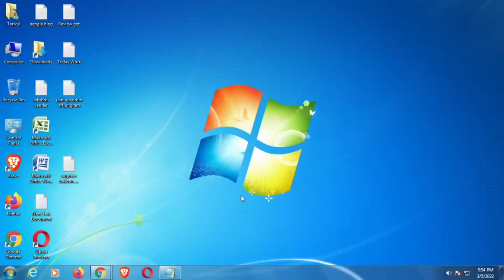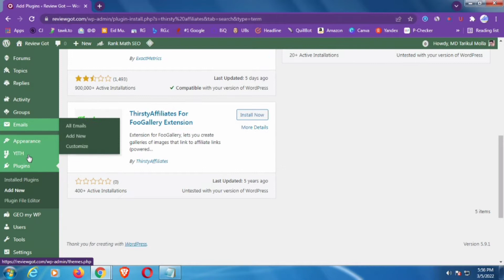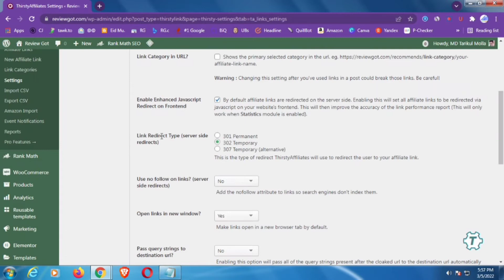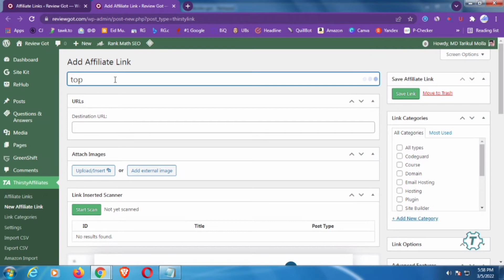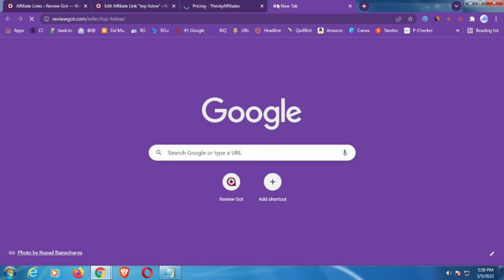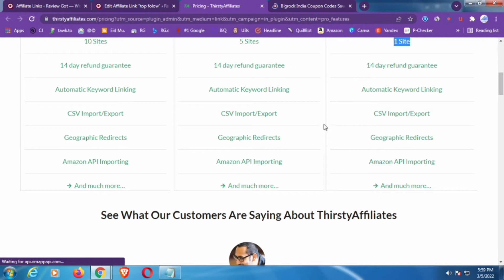How to Cloak Affiliate Links in WordPress on ThirstyAffiliates | Save $50 Deal with TA...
Watching the full video and knowing how to clock the affiliate link in Wordpress on ThirstyAffiliates with $50 of on deal with ThirstyAffiliates premium plugin, so watch the video without skipping.

Contact on Website Building : -
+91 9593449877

Deal Now Indian Best Cheap Hosting :

1. Up to 70% off – HostKarle Hosting
2.
4. ProHosty 40% off Discount Offers

Get Deal More Theme :

1. Divi theme up to 75% off coupon
2. Top 10 Most Popular WP Themes
3. 15 Best eCommerce Themes
4. Top 20 Best Free WP Themes

-- **Follow us** --